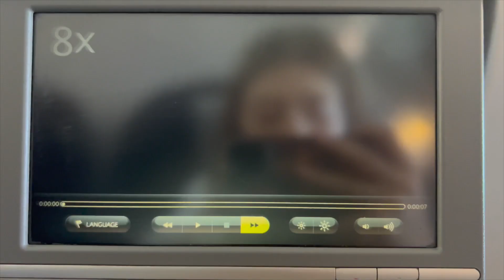SOLO TRAVEL TO MIAMI WITH ME VLOG | FIRST TIME FLYING ALONE...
Let's travel to Miami to begin working on the cruise! I'm nervous but excited as this is my first time flying solo, making the journey from London to Miami, so I wanted to vlog the journey and take you guys along with me as I start a very exciting new chapter; my dream job working on a cruise ship xx